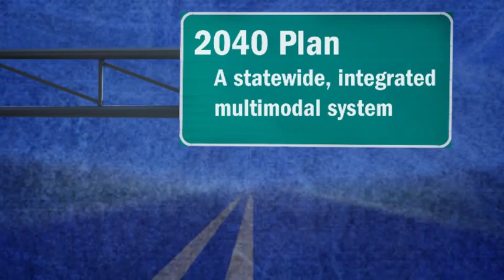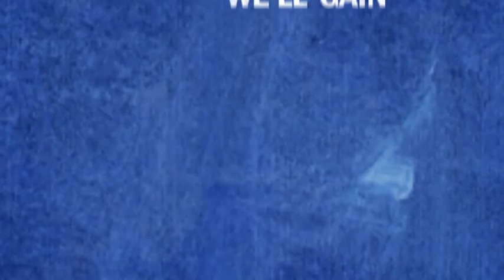Caltrans HQ-California Interregional Blueprint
The California Interregional Blueprint (CIB) is a plan that links statewide transportation goals and regional transportation and land use goals to produce a unified transportation strategy.